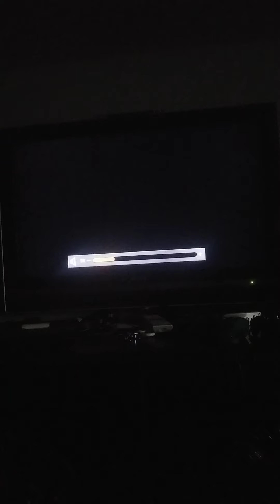Mario Kart Wii December 16th 2020